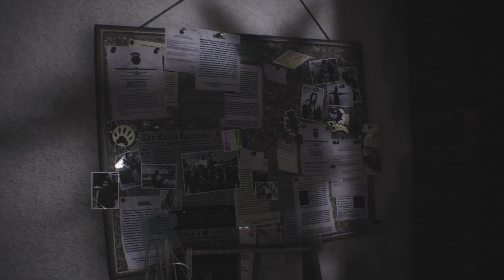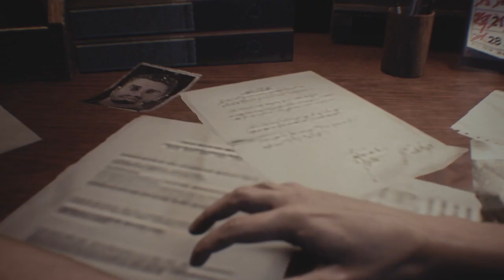Return to Raccoon City- Resident Evil 3 Part 1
Well, its that time of year again, I return to Raccoon City for the next installment of Resident Evil, and another chance to redeem myself in the realm of Resident Evil. But, we all know how it will really turn out. Enjoy!